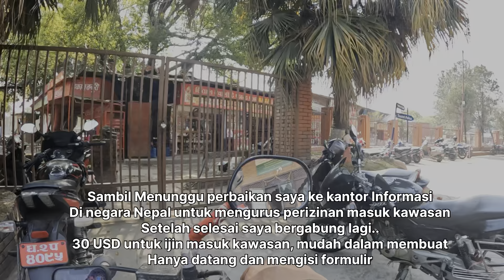Part 6 Nepal eps 2 (Kathmandu-Besizar) drama jalanan.